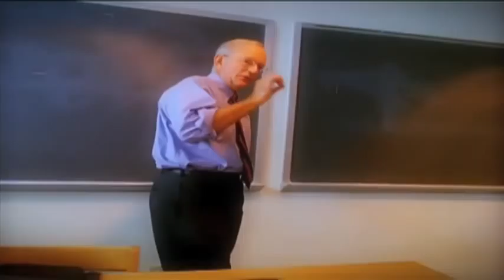Georgetown Lacrosse - 2009 Season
Highlight video intro to Georgetown Men's Lacrosse 2009 Season